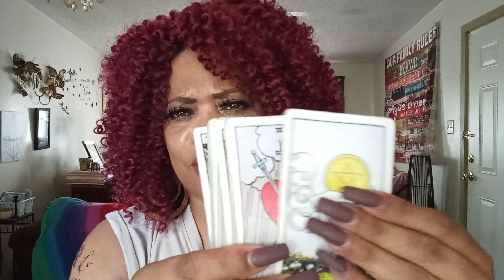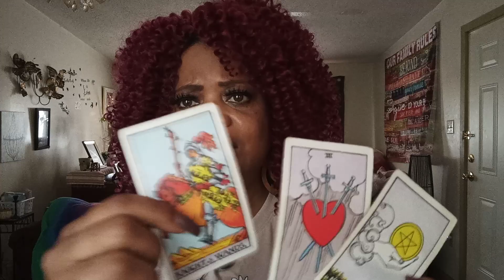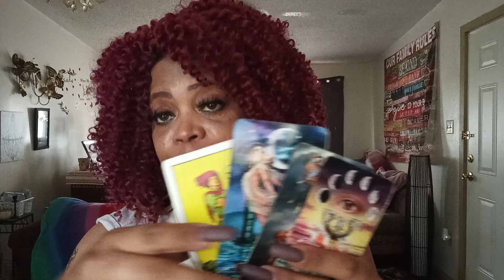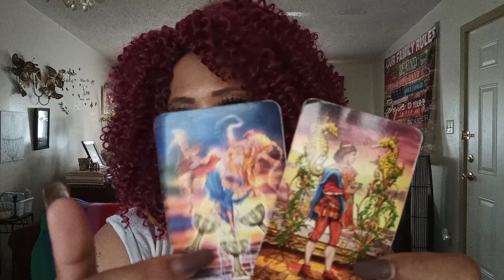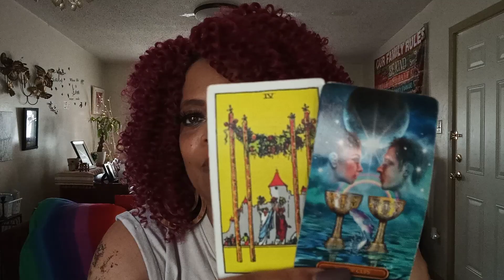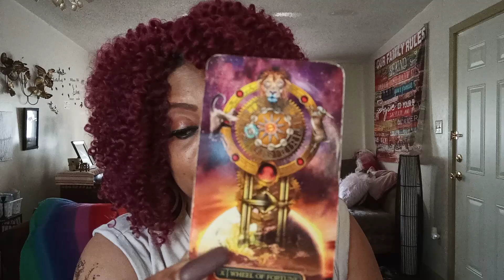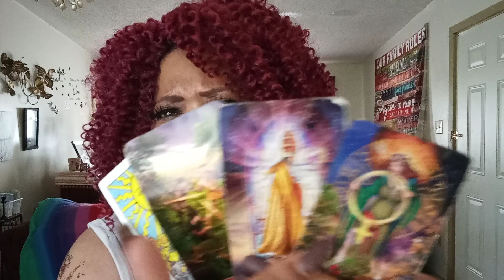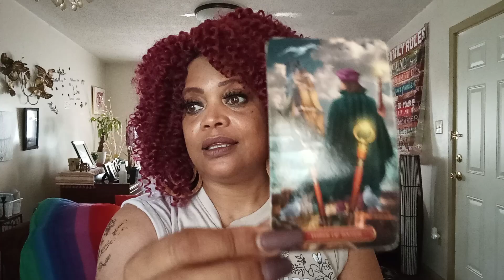SCORPIO ♏ YOUR SECRET 🤭 CRUSH 🥰.. THEY CALL YOU THE GAME CHANGER